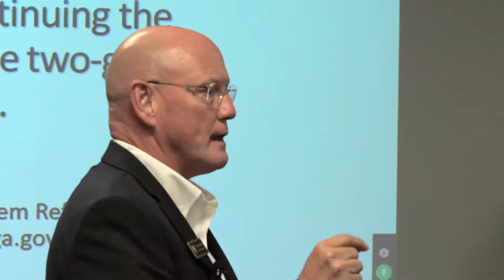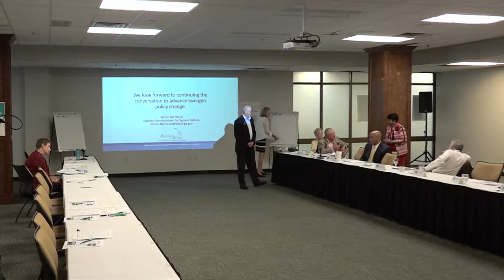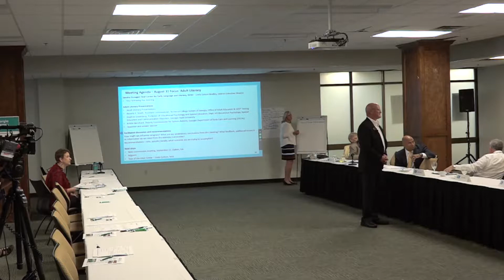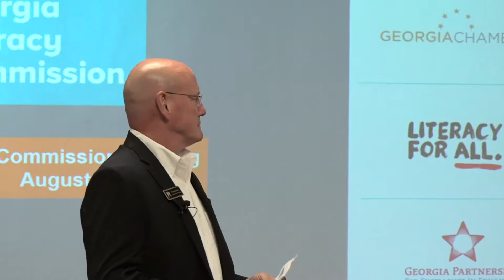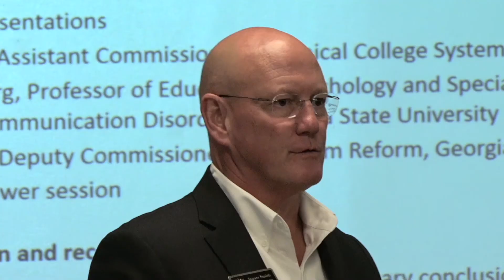Georgia Literacy Commission - 8/31 - Open Discussion & Recommendations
GLC meeting on August 31, 2017 in Milledgeville, Ga.